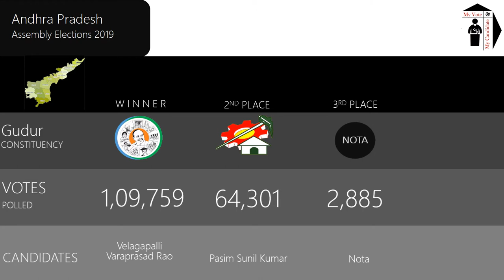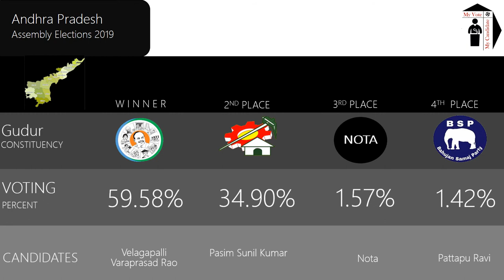Gudur Assembly Constituency